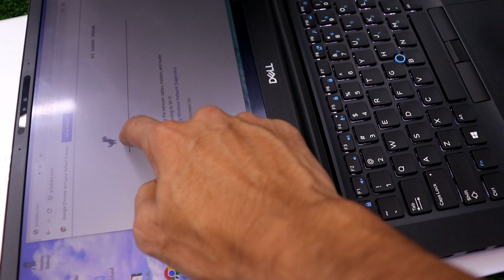Best Low Price Macbook Price In BD 2022 Used Macbook Price In Bangladesh 2021 Used Laptop